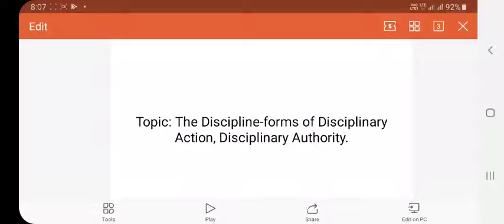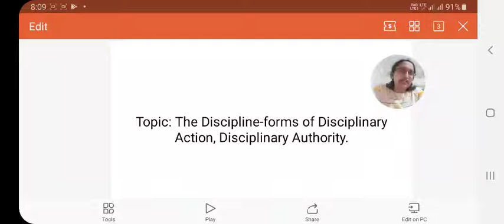session 33retirement, promotion, duties public services(1)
suma d g